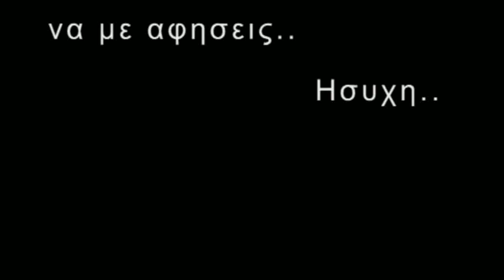Ελενα των ουρανων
μια ερασιτεχνικη ερμηνεια απο μια καλλιτεχνικη υπαρξη..που ερχεται να ταρακουνησει το καθεστημενο.
ο ακροατης φερει εξελοκληρου την ευθυνη της ακροασης.
σημειωσεις
-δεν κατεχω τα πνευματικα δικαιωματα αυτου του τραγουδιου.
-δεν εμπεριεχονται πολιτικα μηνυματα
-Βενιζελο εισαι τρελα με την πρασινη φανελα!!!
-θα τον μεθυσουμε τον ηλιο και ολα τα αστερια αμα λαχει.